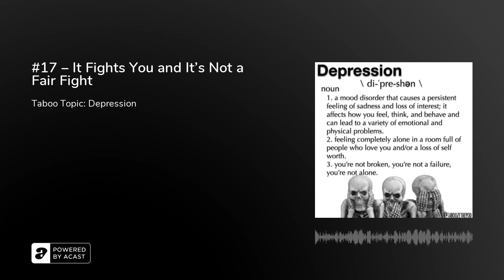#17 – It Fights You and It's Not a Fair Fight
This week's episode is a heavy hitter as we talk about the realities of suffering with depression.  There's laughter, there's tears, and there's much needed conversation about how YOU ARE NOT BROKEN if you have depression.  It's time to end the stigma.  We love you &lt;3.
Sam's video: my experience with depression | Samantha Ravndahl - YouTube
Some additional resources:
Resources - Crisis Text Line
To Write Love On Her Arms (twloha.com)